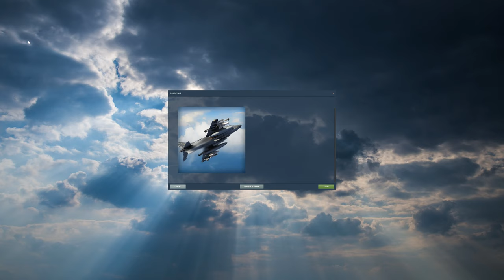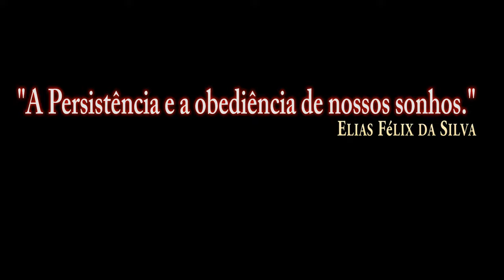DCS:AV-8B_Armas_MK-82/PT-BR_VÍDEO 1352